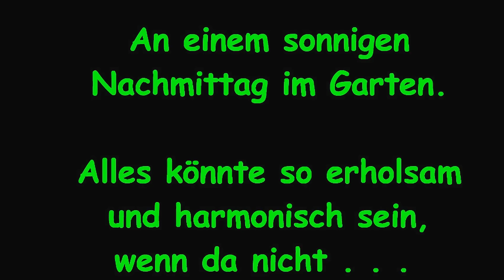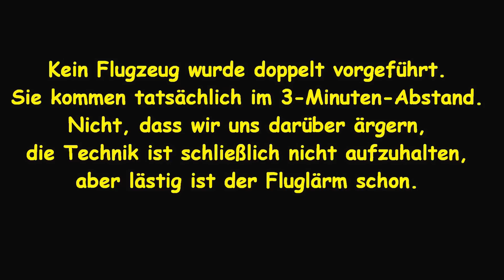Segen der Technik?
Wohnen in der Einflugschneise. Ein ganz normaler Flugtag. Bei den Aufnahmen handelt es sich immer um ein anderes Flugzeug. Keine Einstellung ist doppelt. Es sind nur gelegentlich gleiche Flugzeugtypen.